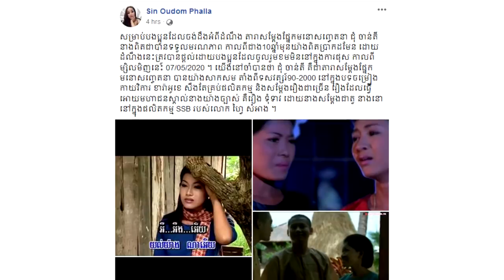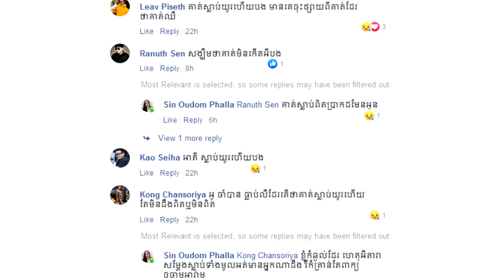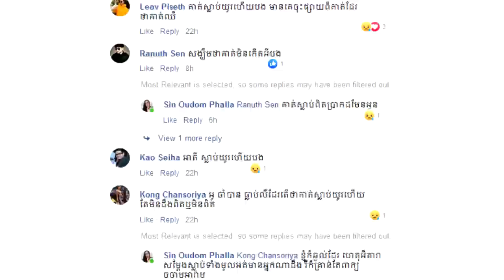អុញ!ជុំ ចាន់​តី តួនាងនោរ តួ​សម្តែង​ក្នុង​រឿង ​ទុំ​ទាវ​ ទទួល ម.រ.ណ.ភា.ព ​ដោយ​អាថ៌កំបាំង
ជុំ ចាន់​តី តួនាងនោរ  តួ​សម្តែង​ក្នុង​រឿង ​ទុំ​ទាវ​ ទទួល ម.រ.ណ.ភា.ព ​ដោយ​អាថ៌កំបាំង
អរគុណបងប្អូនសម្រាប់ការចំណាយពេលវេលាដ៏មានតម្លៃ ទស្សនានូវ វីឌីអូយើងខ្ញុំ

សូមអធ្យាស្រ័យ

ចំពោះការមិនបានតប ខំមិនបានគ្រប់គ្នា

Ms Socheata